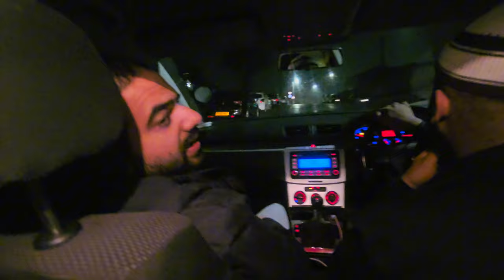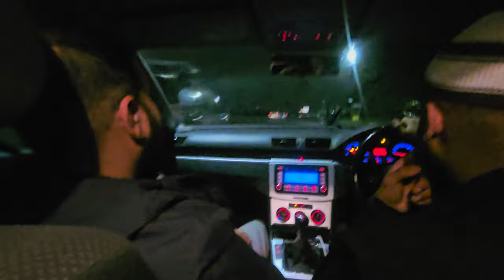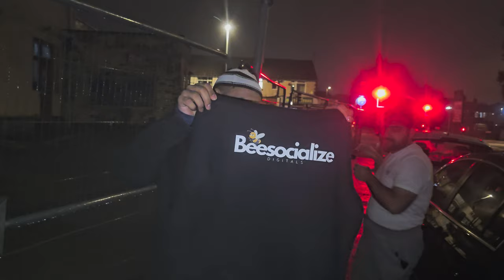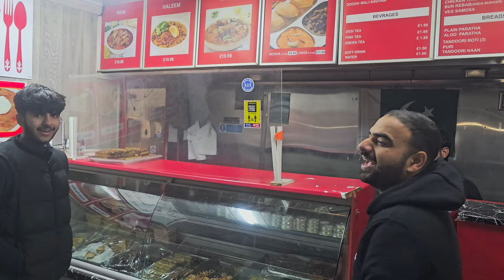RAMZAN Ki Pehli Sehri Kisi Restaurant mein | Last Minute Sehri in London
RAMZAN Ki 11vi SEHRI MUBARAK
11th Sehri
RAMZAN Ki 11th SEHRI MUBARAK
11th SEHRI MUBARAK STATUS
jumma mubarak
Ramzan ka dosra jumma Mubarak

I'm grateful.